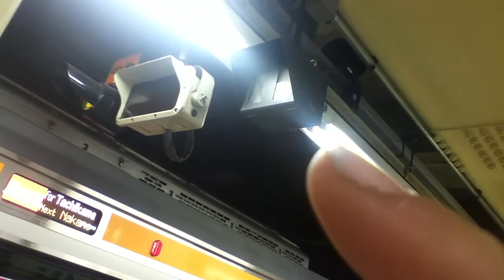JR新宿駅 中央快速線高尾方面ホームに行ってみた